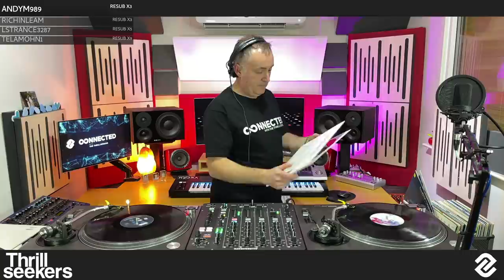Connected Episode 35, With The Thrillseekers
All Connected sets, track lists and merchandise (CDs, vinyl & T's) can be found

Connected now broadcasts live on Twitch every Saturday at 21:00​ GMT. We'd love to see you join us next week

If you would like to buy signed vinyl played on my show to help support future episodes you can send your offer to